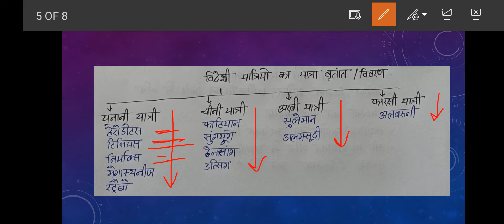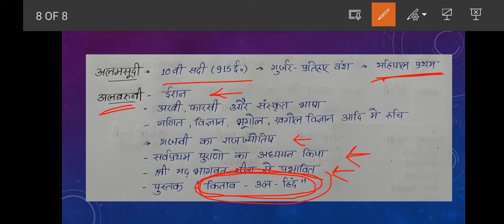Ancient History in Hindi Class 7 for UPSC UPPSC and all one day exams.